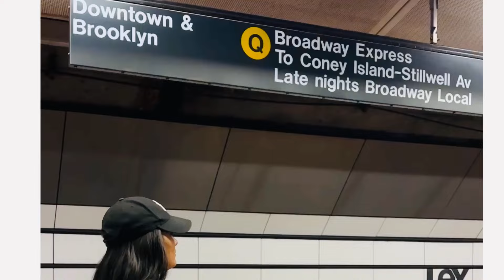USA TELUGU VLOG 36: had best time in cold weather | exploring New York | 5th avenue